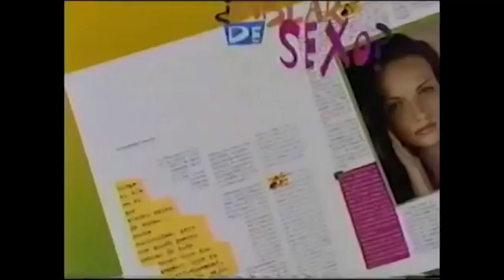Comerciales mexicanos: Revista Tu 1995